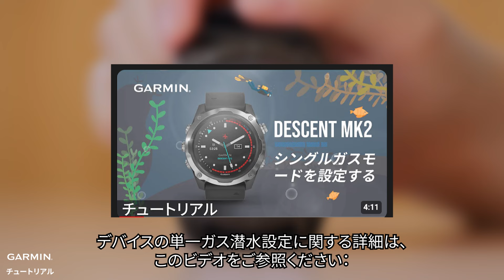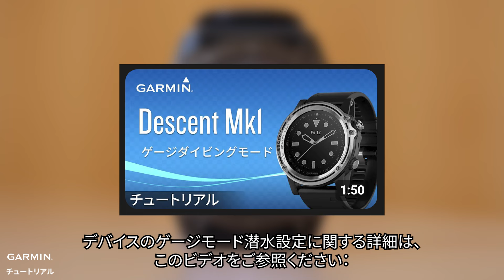【仕様】ダイビングモードの選び方法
Garminダイビングコンピューターでダイビングの好みを探りましょう！ダイビングのモードについて理解して、次のアドベンチャーに最適なモードを選びましょう。

1:10 単一ガスモード
1:49 マルチガスモード
2:33 ゲージ・モード
3:14 クローズド・サーキット・リブリーザー（CCR）モード
4:05 アプネアモードまたはスピアモードモード

詳細は、Garminサポートセンターホームページをご参照ください。